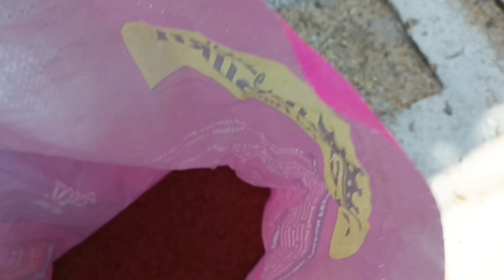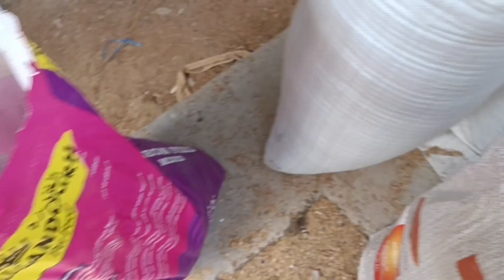النابل يون زوج حصت واحد من المتابعين اي واحد يكتب تم مع التعليق راح اسوي قرعه بلاسماء